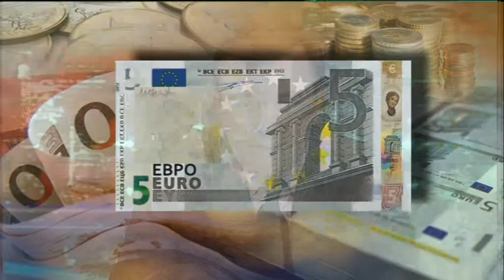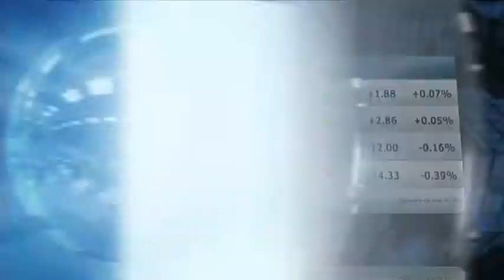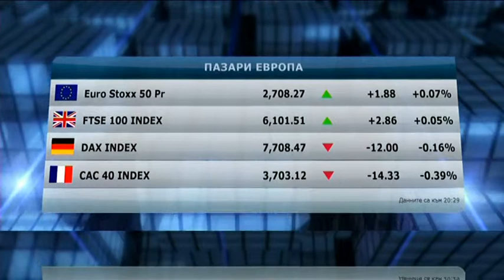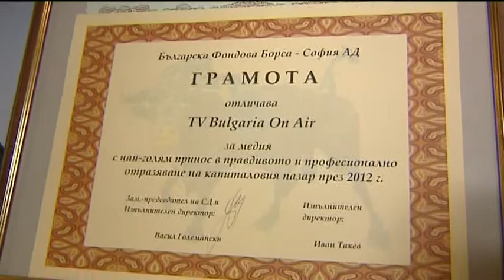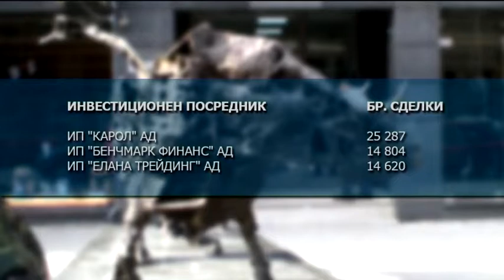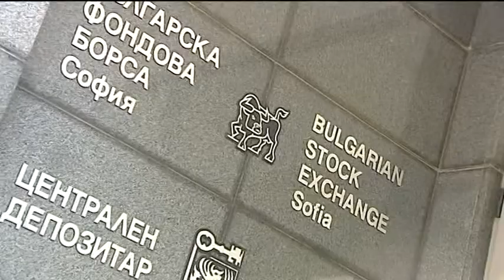Пазарен анализа с Кузман Илиев, 10.01.2013